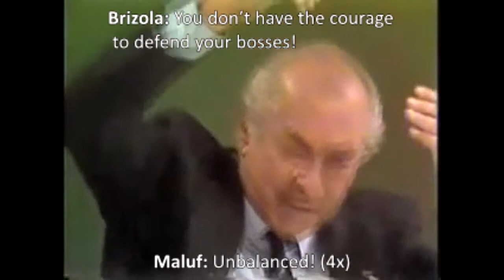Tempers flaring during the 1989 Brazilian presidential debate.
Context: In 1989, after 25 years without a presidential election due to a millitary dictatiorship (supported by the US government), Brazil had to face some challenges of a "new-born" democracy. The presidential debates were one of those.
At that time, there wasn’t much rules the candidates had to follow, so everybody was “asking the floor” during the time that their fellow candidates should to speak. Here is shown one of the “heated discussions” that happened during those debates.

The first man shown is Paulo Maluf, a right-wing politician that, during the dictatorship, was one of the civilians that gained more relevance. He supported the dictatorship and gained a lot of power during that time. He was running for the office for a party that had most of the politicians that participated and supported the dictatorship. Even in the 80’s, Maluf was considered a very corrupted politician.
The second man shown is Leonel Brizola, a left-wing politician and former Rio Grande do Sul governor (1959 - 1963) that fought against the dictatiorship and, because of that, had to run away from Brazil due to political repression at that time. He spent 15 years in Uruguay and Portugal. When he came back to Brazil, he was still very respected.

None of them was elected. Fernando Collor de Mello won the presidential run, but was impeached 2 years later due to corruption scandals. Brizola died in 2002, after being the governor of Rio de Janeiro (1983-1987 and 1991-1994), being the only Brazilian politician to be a governor of two distinct states. Paulo Maluf is still alive, but in trouble with the justice (He can’t leave the country because Interpol can arrest him!)

PS. (For Brazilians): * The expression "Dar a parte” or “Dar a palavra”, in English, is equivalent to “Give the floor”.